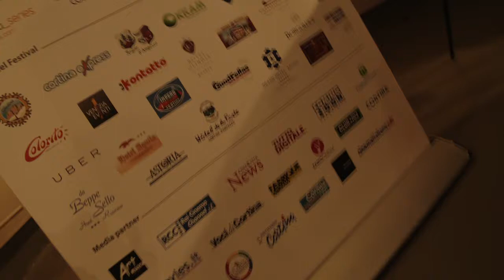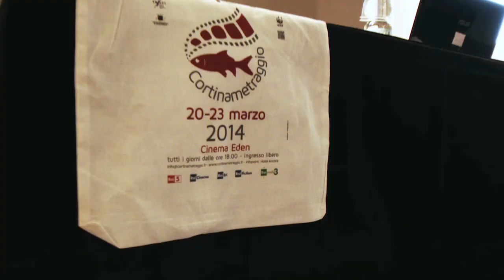Presentazione Cortinametraggio 1 marzo 2014 - Cortinachannel.tv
Presentazione della V edizione del Festival, il giorno 1 marzo 2014 al Museo delle Regole Mario Rimoldi.
Intervista all'artista Enrico Ghinato e all'organizzatrice del Festival Maddalena Mayneri.
Servizio realizzato da Cortinachannel.tv